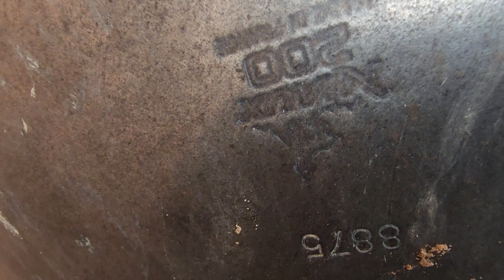15/8/23 ,ae tây ninh có mặt tại an lập tét mấy FORD, 5.000.tại lô giá 115 triệu cả chảo